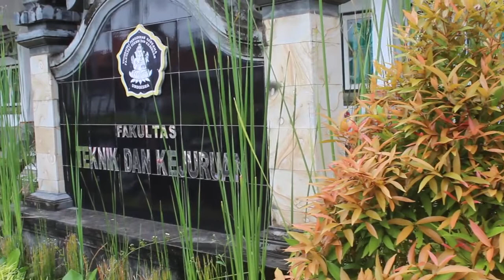[Final Presentation] Pengembangan SOP Fakukultas Teknik dan Kejuruan Berbasis Animasi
PTI - 3 Minutes Final Presentation

Judul : Pengembangan SOP Fakukultas Teknik dan Kejuruan Universitas Pendidikan Ganesha Berbasis Animasi
Nama/ NIM:

Jurusan Pendidikan Teknik Informatika,
Universitas Pendidikan Ganesha
Singaraja, Bali, Indonesia